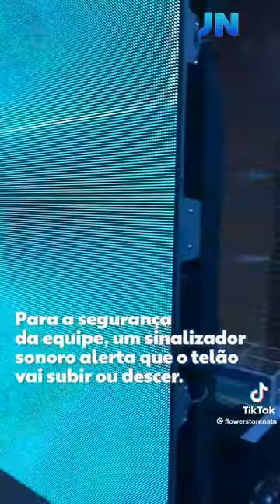Jornal Nacional | Patrícia Vasconcelos | JN Bastidores | TV Globo